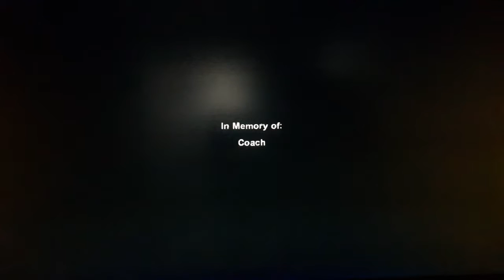Left 4 Dead 2 : Swamp Fever Gameplay Part 2